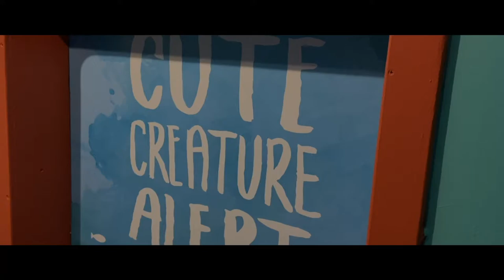Blithe Bayou - Instrumental Composition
I recently decided to compose some music for my brothers documentary (that's where the footage is from on this video!). And as the full track wasn't heard in the documentary, I felt I would share it here.